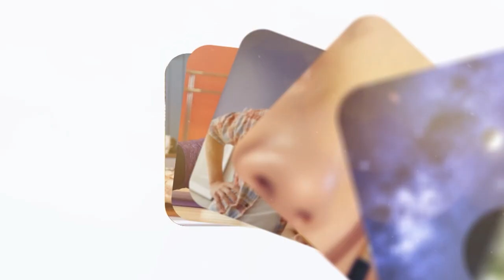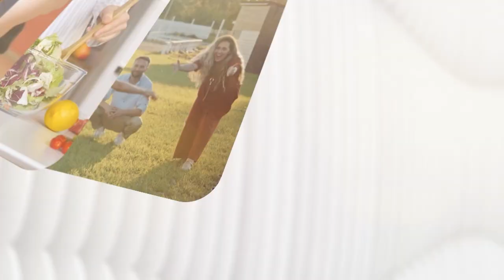Gebelik Öncesi Ne Yapmalısınız? Gebelik Öncesinde Yapılması Gereken Testler - MaviKadın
Gebelik planlayan kadınların kafasında birçok soru işareti olabilir. Bu soru işaretlerini gidermenin en kesin yolu ise doktor kontrolüdür. Gebelik planlandığında doktora giderek gerekli tahlillerin yapılması ilerde bebekte olabilecek sorunların önüne geçer. Peki, gebelikten önce yapılması gereken testler nelerdir? Planlı gebe kalmanın önemi nedir? Doç.Dr. Pınar Kadiroğulları anlattı